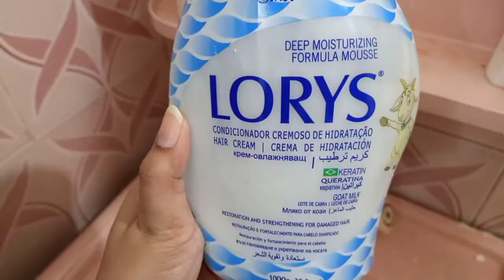Say No to keratin/ Hairs treatment at home/ soft and shiny hairs in just 30 mints.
in this video we will share easy and effective hair treatment.